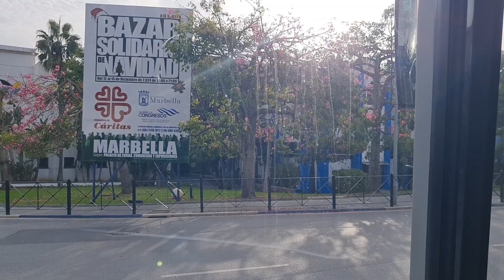سياقه في شوراع ماربيلا باسبانياDriving through Marbella streets